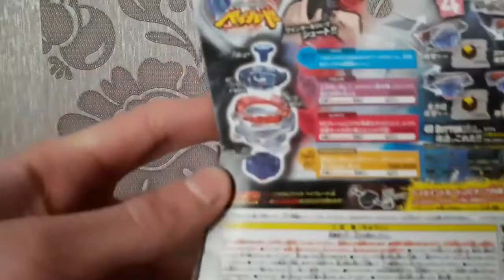Big Bang Pegasus F:D Unboxing